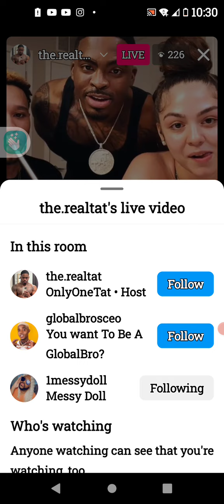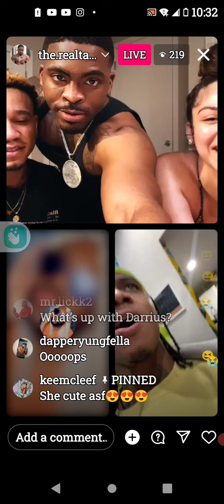Messy vs Jaydee 😆